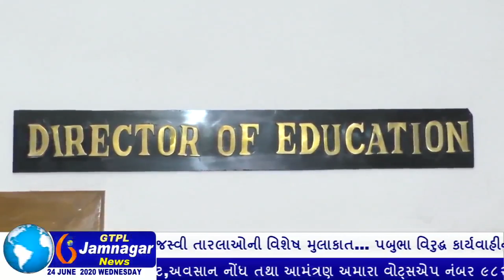JAMNAGAR NEWS 24 06 2020 Shree Satya Sai Vidyalaya 12th Result Clip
JAMNAGAR NEWS